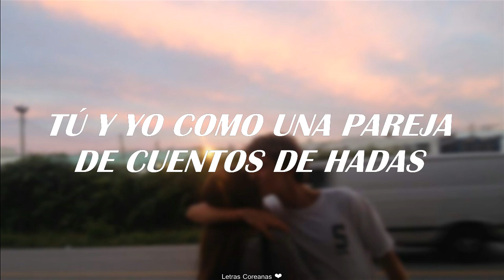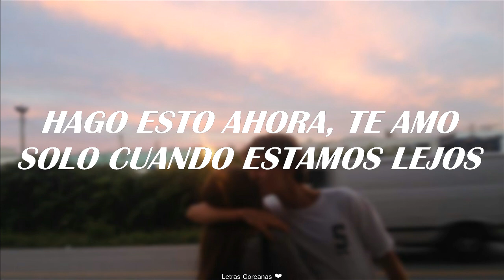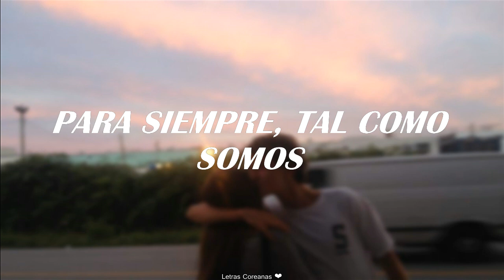UP10TION (업텐션) - ALWAYS [Traducida al Español]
ᴜᴘ10ᴛɪᴏɴ - ᴀʟᴡᴀʏs (sᴜʙ ᴇsᴘᴀñᴏʟ)